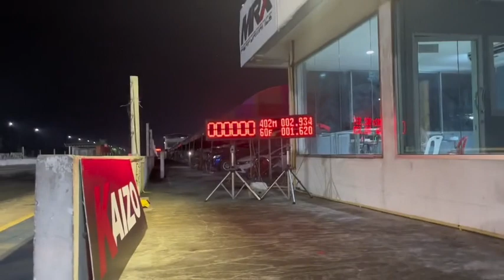drag bike setting 402m ninja serpico 59mm open